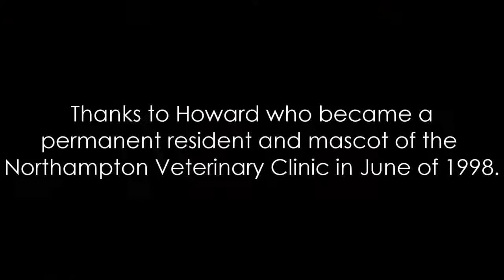A Day in the Life of Howard